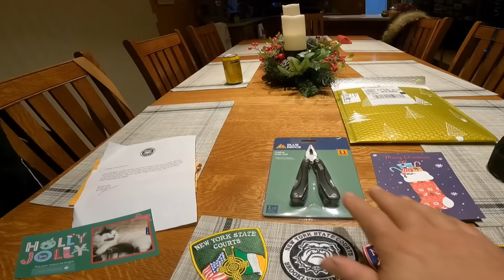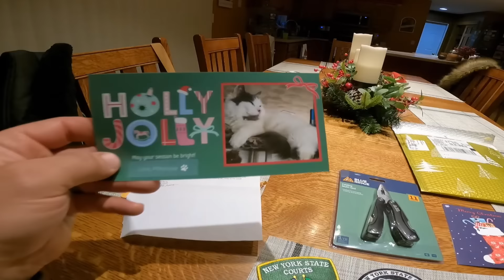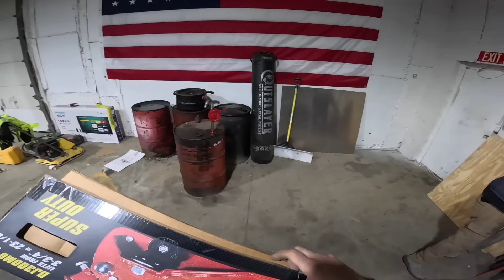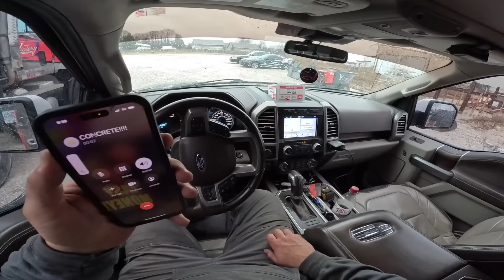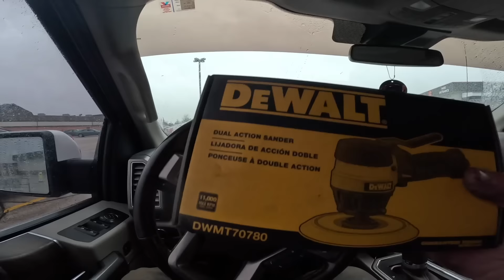The paint is NOT great! Oh well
Join us in the shop as we prep and paint the 2 skid loaders and begin getting the third ready.  I thought that using the cheap paint was a good idea but I won't be doing that again! Enjoy